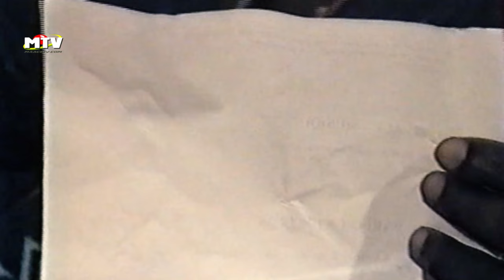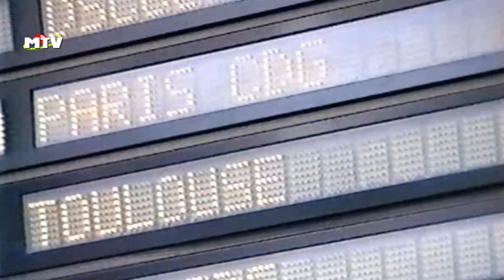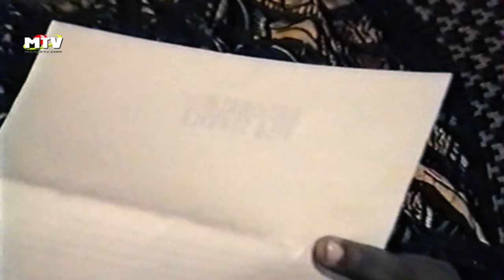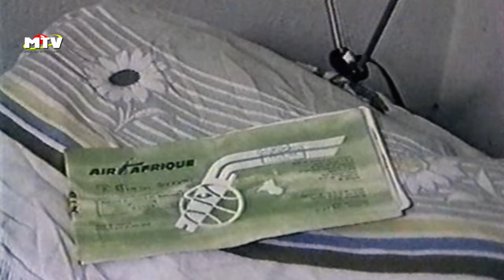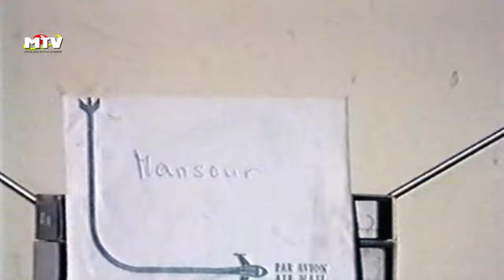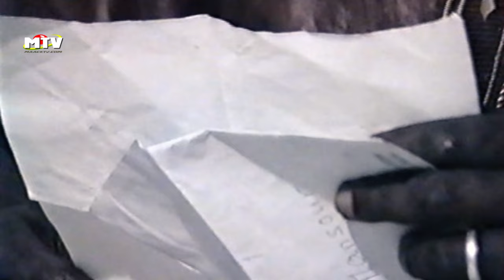UNE SENEGALAISE A PARIS VOL 1